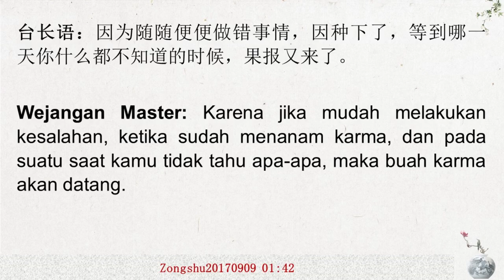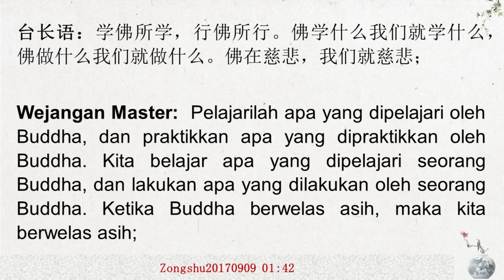Mempelajari apa yang dipelajari oleh Buddha, mempraktikkan apa yang dipraktikkan oleh Buddha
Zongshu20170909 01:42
学佛所学，行佛所行